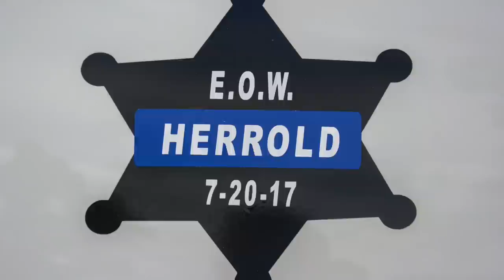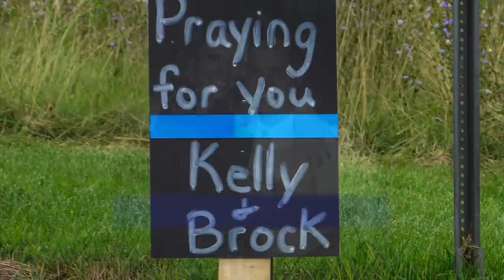Stephen Herrold Service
Funeral services for Stephen Blair Herrold. Services held at Central Mountain High School July 26, 2017.